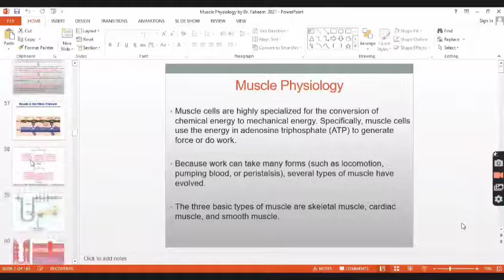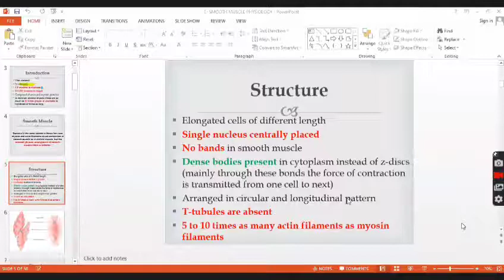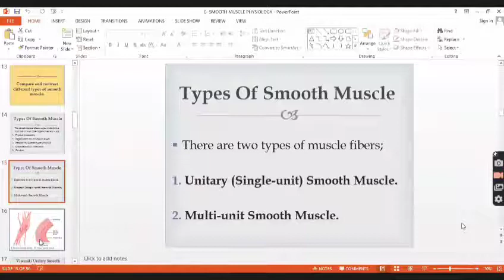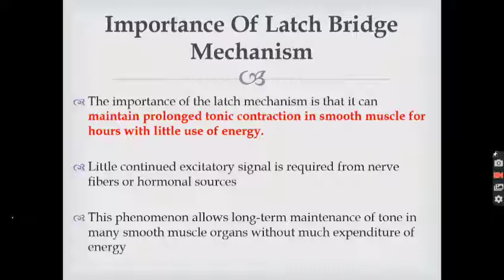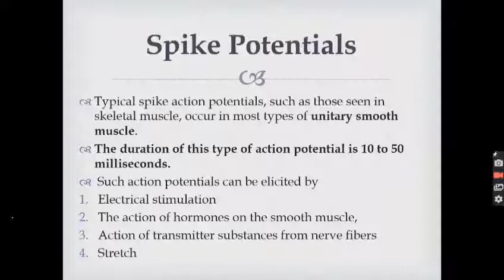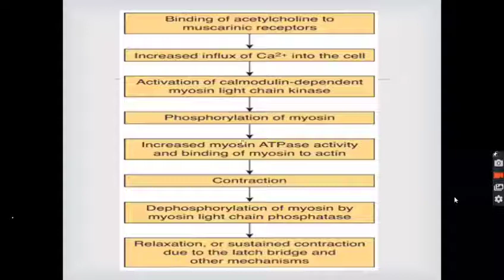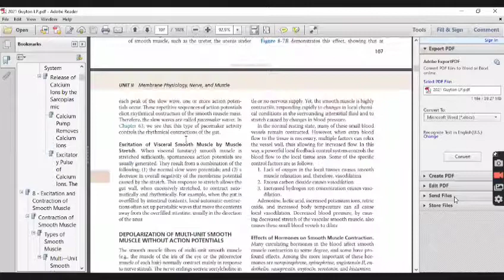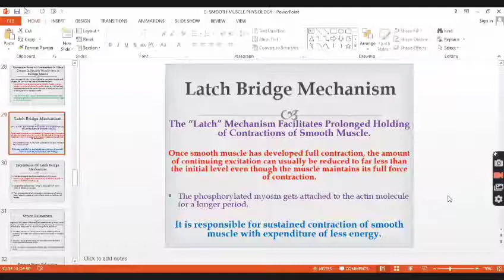physio lecture smooth muscles, muscle physiology part 6 18 05 2021